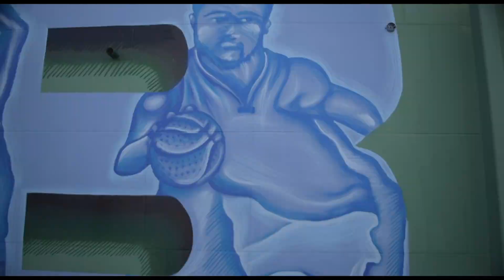Miami Beach Historic Ball Park, Glidecam Devin Test Video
Glidecam Devin Graham serious test video short film. Miami beach ball park slow motion Ibaaku Afrobeat. This was the first time i intended to film with the Devin Graham glidecam handled stabilizer. Its not as easy as it looks. I have much more practicing to do before i can feel comfortable using the glidecam.  Music by Ibaaku